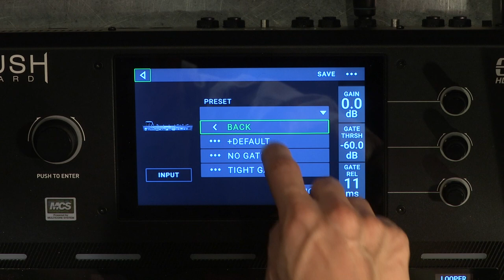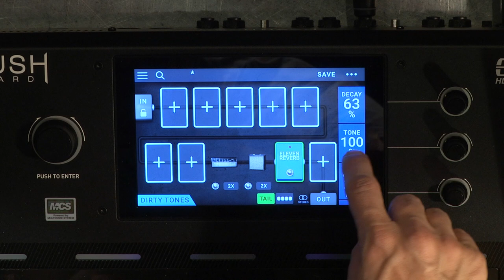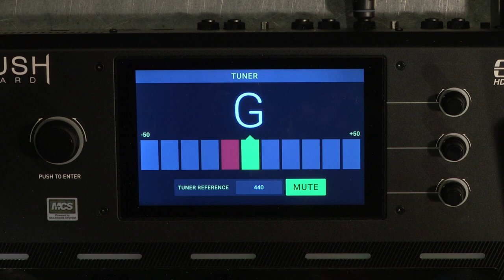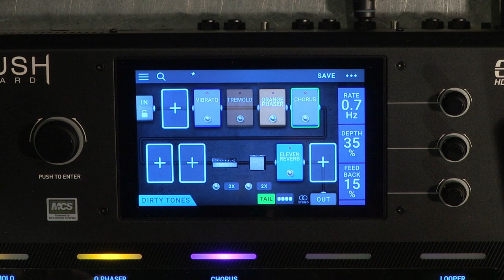Le Pedalboard HEADRUSH : Créer un son CLAIR avec des effets en Stéréo (vidéo de la boite noire)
Dans cette série de TUTOS, créez rapidement un son avec le Pedalboard de chez HEADRUSH.

Dans cette vidéo voyons comment faire un son clair avec des effets Stéréo.

Le Pedalboard est le premier pédalier de type ampli avec effet intégré et écran tactile, le tout piloter avec le DSP ELEVEN.

FICHE TECHNIQUE

- 7 effets de reverb et delay